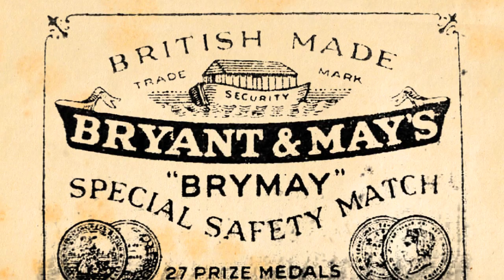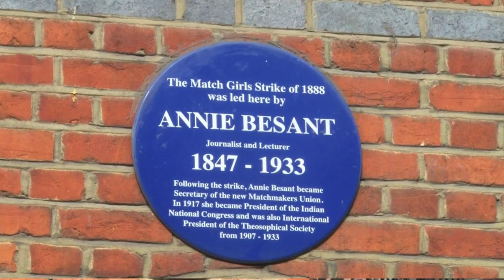High Street 2012 Match Girls' Strike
Discover Tower Hamlets Borough through a number of entertaining and inspiring walks which submerge users in the past and present of this colourful and diverse area of East London.